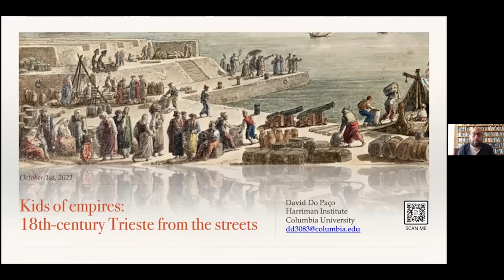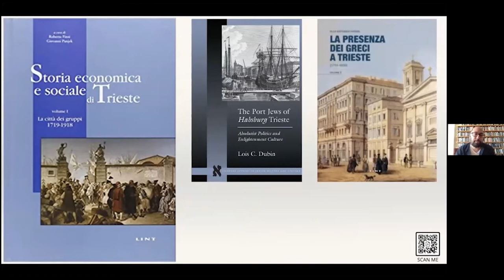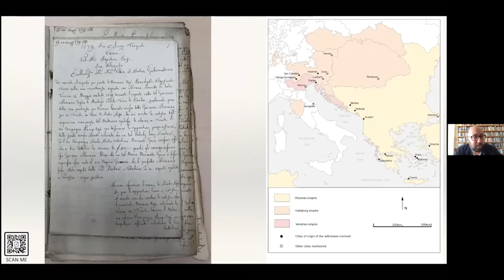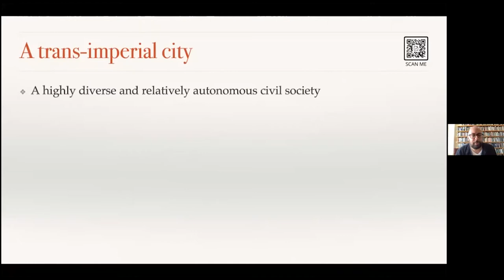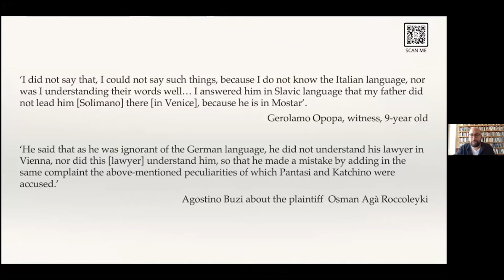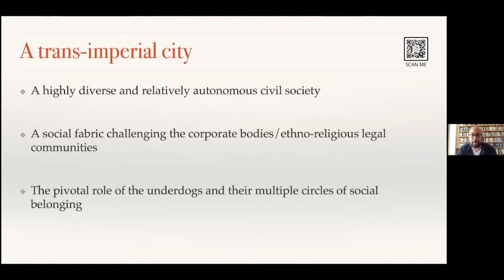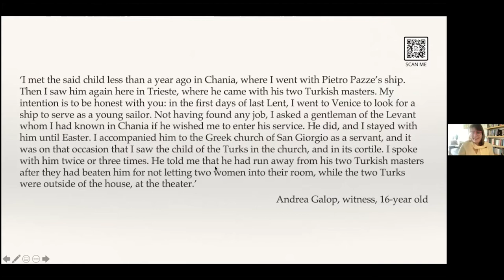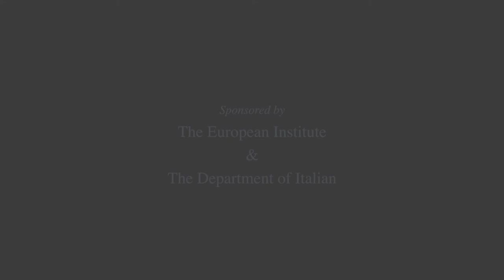Trieste, A Mediterranean City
Presenters
- David Do Paço (Sciences Po, Paris & Columbia University)
- Salvatore Pappalardo (Towson University)

Respondents
- Franco Baldasso (Bard College)
- Konstantina Zanou (Columbia University)

Moderated by: Konstantina Zanou

This event puts together the story of a Muslim boy’s disappearance in late 18th century Trieste (David Do Paço) with that of the ideas of some 19th-century Triestine archeologists, antiquarians and historians (Salvatore Pappalardo) in order to explore the emergence of Trieste as a multiethnic imperial port and a carrier of a presumably distinctive Phoenician-Mediterranean heritage.

This was a virtual event held on October 1, 2021.